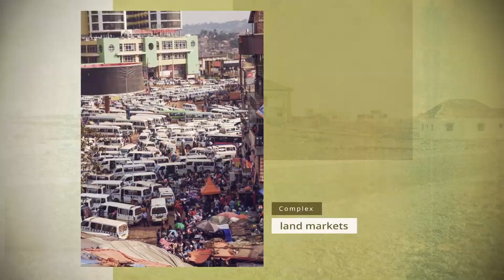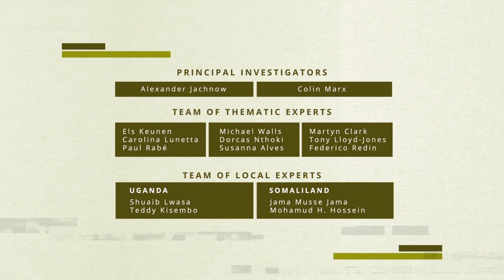How Land Markets can make Hargeysa a more equal city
In this video, three members of the project team Dr. Jama Musse Jama, Dr. Colin Marx and Professor Michael Walls discuss key issues in the research and how land markets could be used to make Hargeysa a more equal city in the future.

“Spatial Inequality in Times of Urban Transition” was a research project investigating urban transition in Uganda (Arua and Kampala) and Somaliland (Berbera and Hargeysa). The project sought to understand the dynamics of urbanisation in East African cities on their own terms, rather than employing the perspectives of ‘western’ urban planning. The project was funded by the FCDO supported East Africa Research Fund, which supported effective policies and programmes on key issues in countries including Kenya, Tanzania, Uganda, Rwanda, Ethiopia, Somalia, Sudan, and South Sudan.

The core research consortium consisted of the Institute for Housing and Urban Development Studies, IPE Triple Line, and University College London's Development Planning Unit.